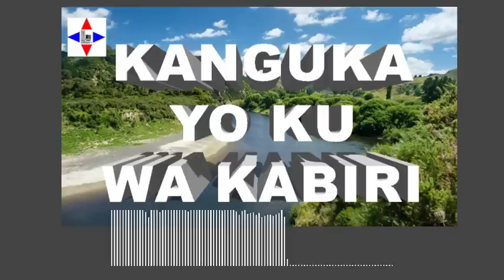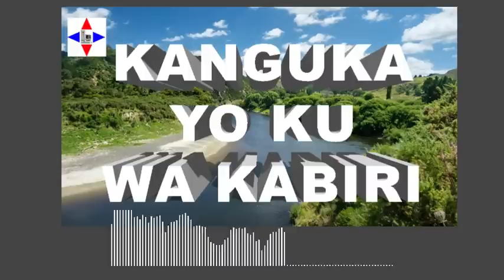KANGUKA YO KU WA KABIRI 22/11/2022 by Chris NDIKUMANA